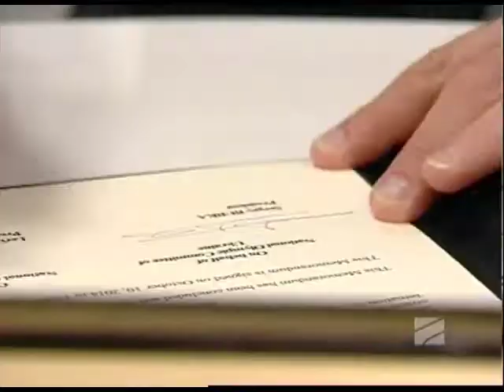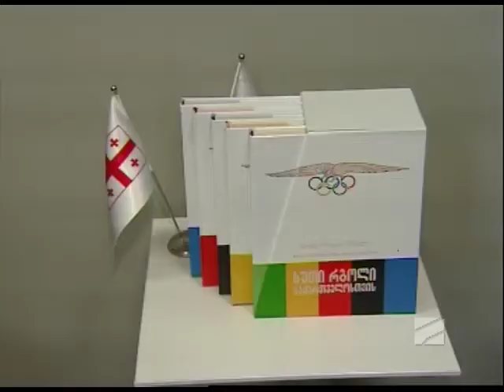სპორტTime - 13.10.2014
თემები: 1.ოლიმპიური კომიტეტსი 25 წლისთავის იუბილე.                               2. საერთაშორისო ოლიმპიური კომიტეტის თომაზ ბახის ინტერვიუ.
სტუმრები: ემზარ ზენაიშვილი - საქართველოს ეროვნული ოლიმპიური კომიტეტის გენერალური მდივანი